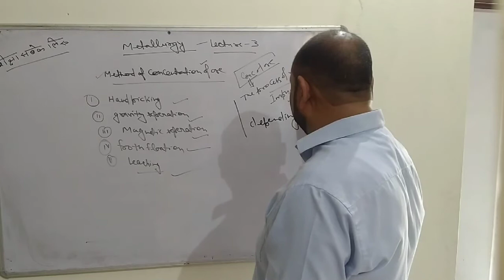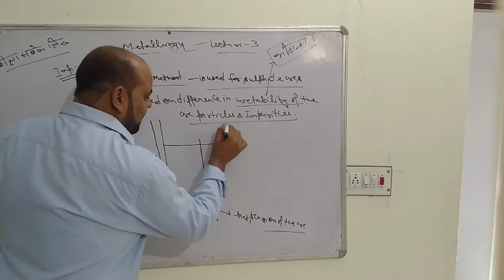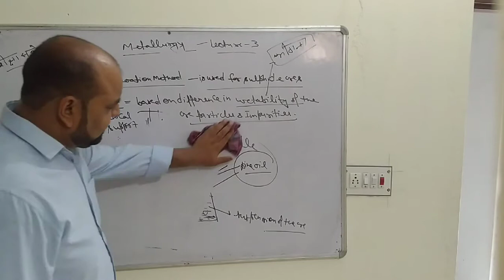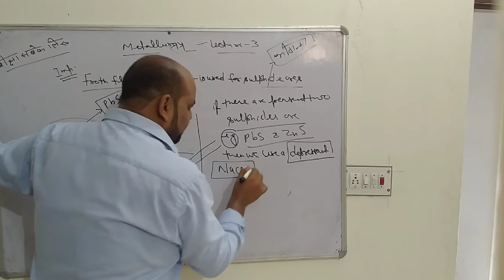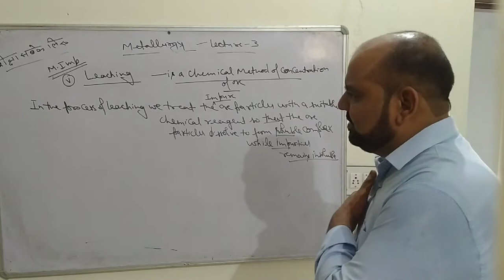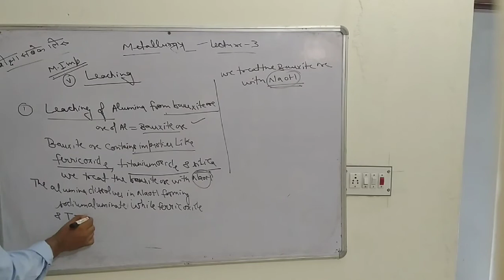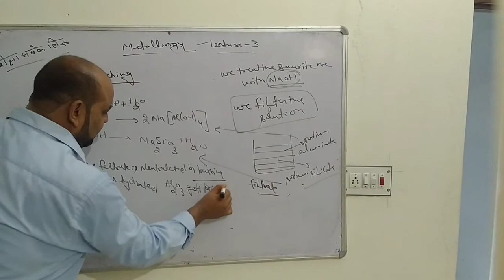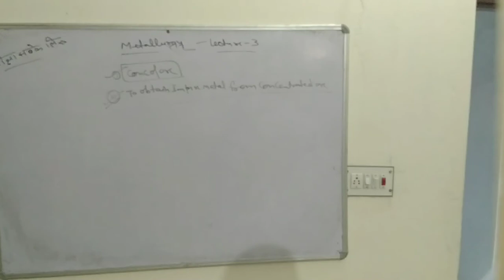Metallurgy lecture 3by yadav sandeep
For NTSE